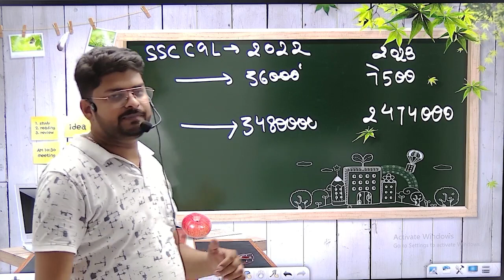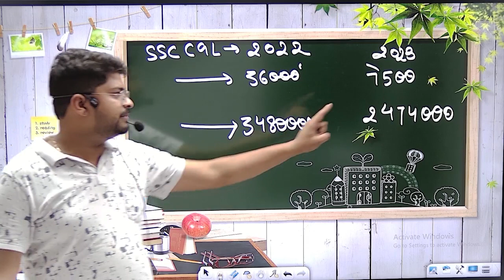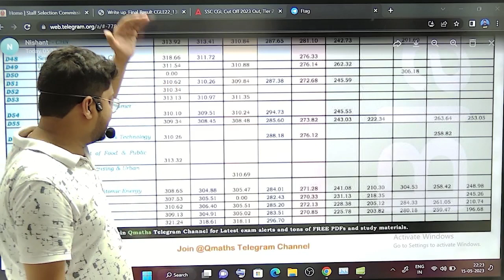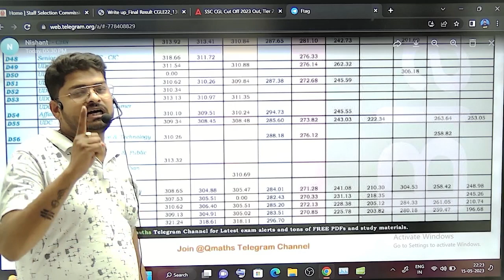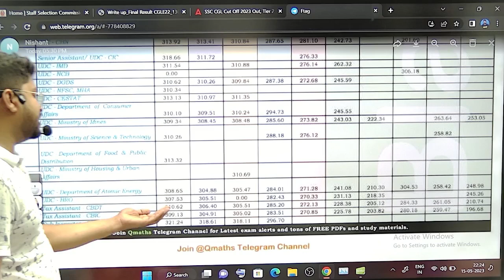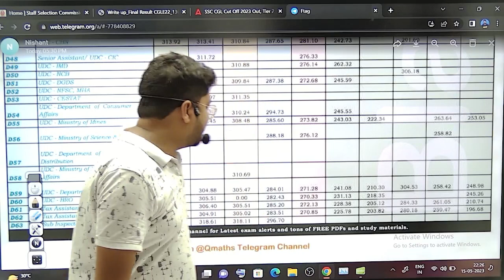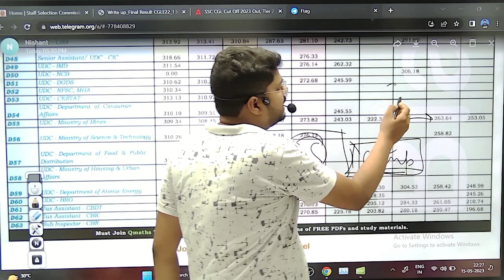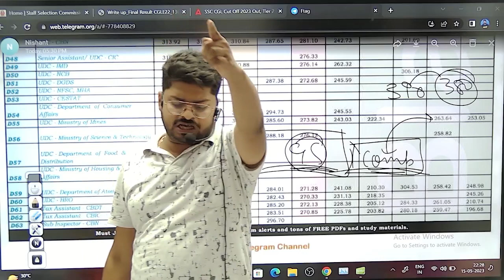🎯 SSC CGL 2022 Final Result: Complete Details based on Cut Off | Nishant Sir| RG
🎯 SSC GD

So Let's Start, Learn & Conquer. 🏆
⏰ Daily Live Classes on Result Guru   ⏰
📜Topics in This Video:
Final Result
Complete Details based on Cut Off
Nishant Sir| RG